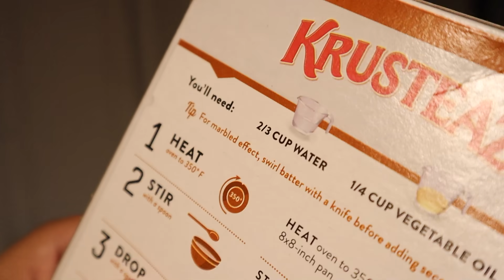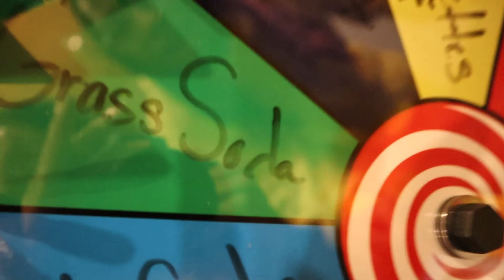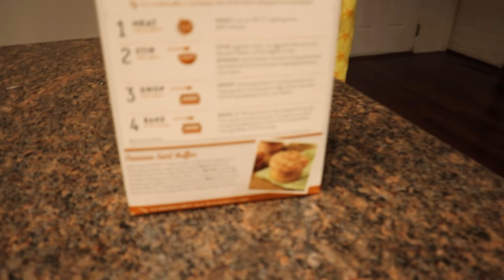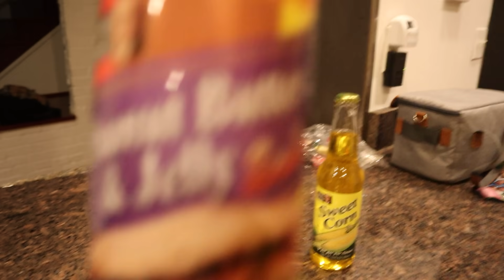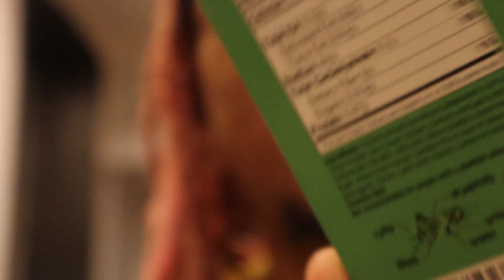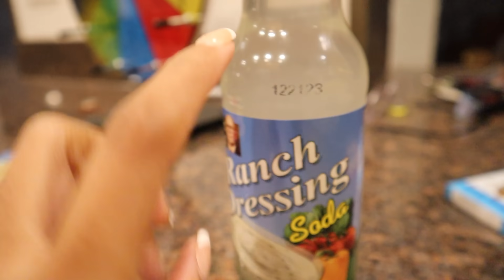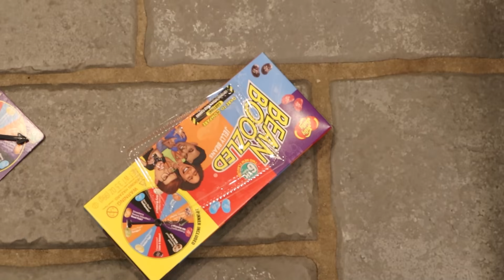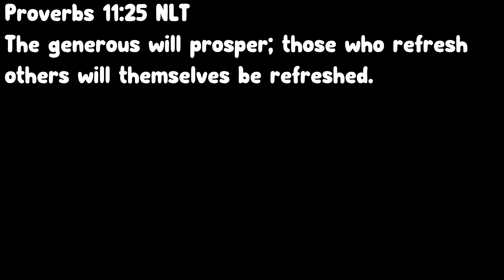SPIN THE WHEEL FOR A NASTY SNACK (300K SPECIAL)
This video was absolutely awful but i do it for you guys. thank you for helping me reach this milestone of 300k subscribers. Today we will spin this mystery wheel for a chance of a nasty snack. This will happen after every step i finish making cupcakes.
thank you @envmai for helping me with this video